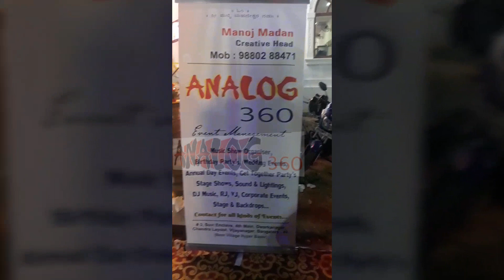ManojMadan"Analog360Events" for Wedding Planners Event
Wedding planners ManojMadan Analog360Events for wedding recrption with mermaid ,water fountain girl,pancha veena,Dwarfs,Yakshagana setup etc.